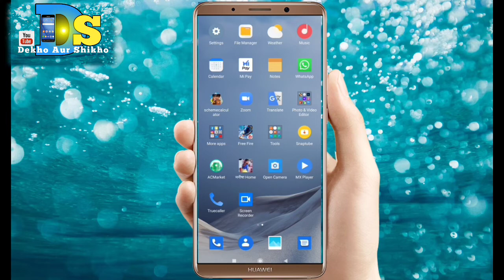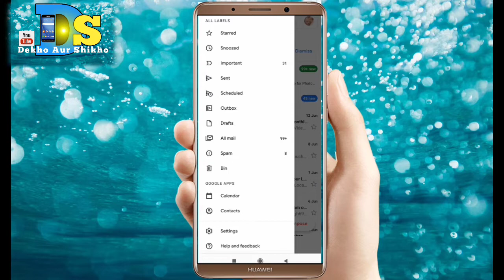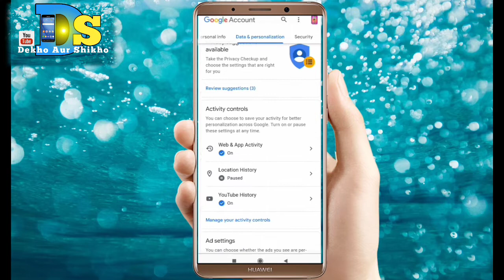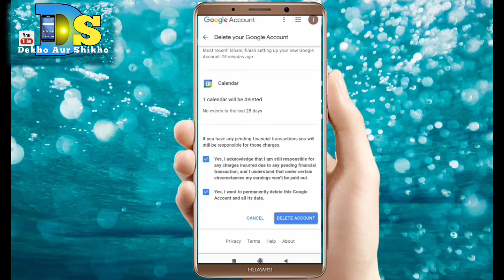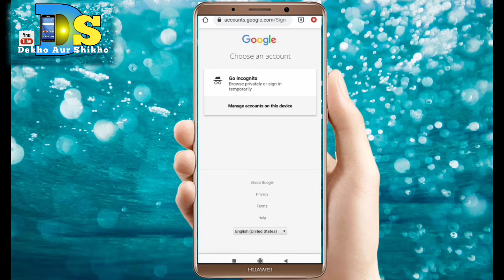How to permanently delete Gmail account from mobile?2021Email Id Delete.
How to permanently delete Gmail account from mobile?2021
How to permanently delete Gmail account from mobile?👍👍👍